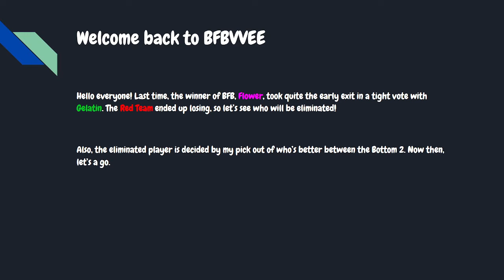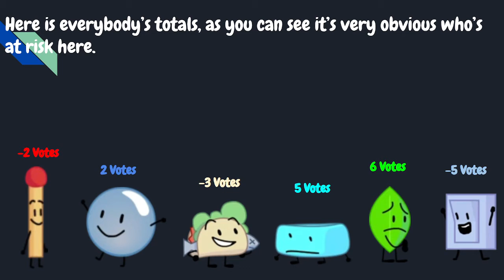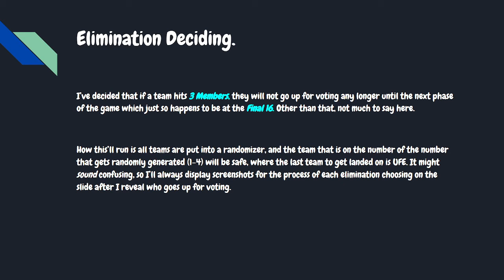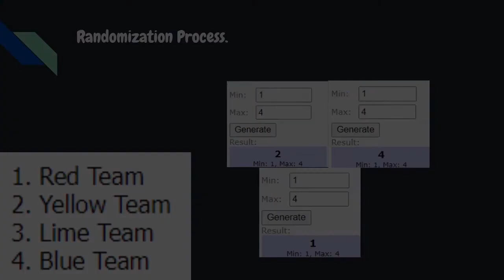BFB Viewer Voting: EvanBxrici Edition! | Episode 4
YOU THOUGHT I FORGOT THIS EXISTED.